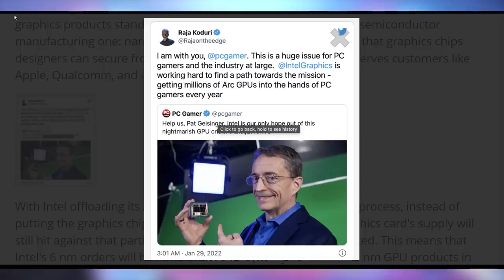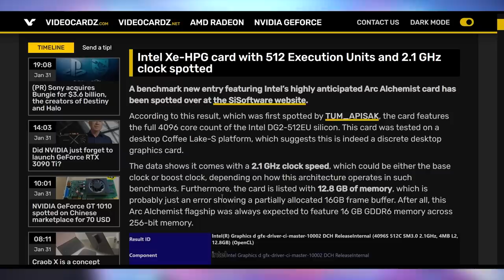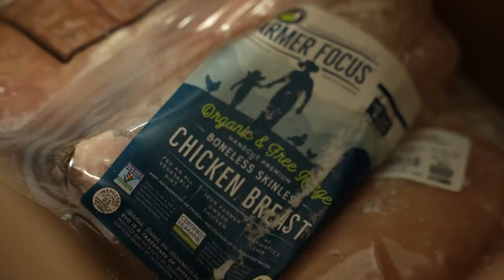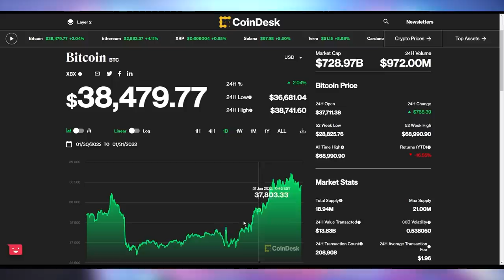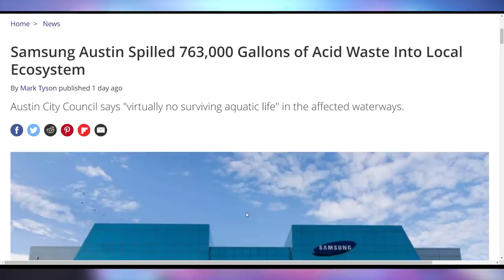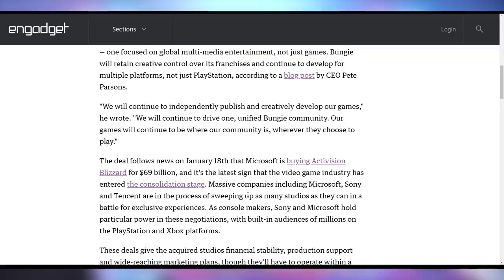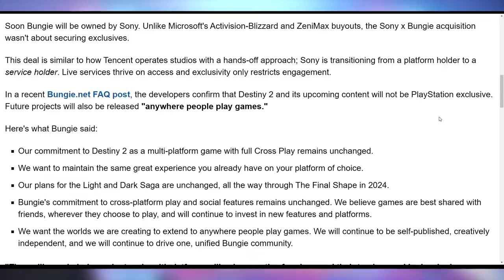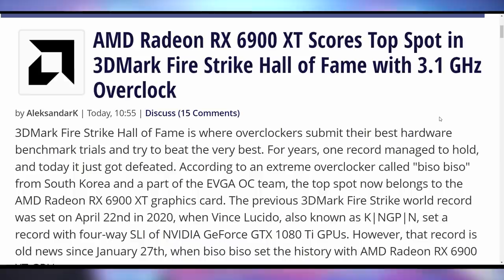Intel, Our Savior?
► Get free ground beef in every Butcher Box with our

Sources & Timestamps!
0:00 - Intro
00:24 - Intel Saving Gamers
02:45 - Arc Alchemist GPU Benchmarks
04:11 - Sponsor
05:19 - Cryptostonks
06:24 - Samsung’s Toxic Waste
07:39 - 500Hz Monitor
08:08 - Sony Buys Bungie
09:36 - GT 7 State of Play
09:54 - Tesla Expands 3rd Party Charging
10:26 - RX 550 Is Back
10:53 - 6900 XT Is The Faster

Presenter: Brett Sticklemonster
Videographer: Brett Sticklemonster
Editor: Catlin Stevenson
Thumbnail Designer: Reece Hill